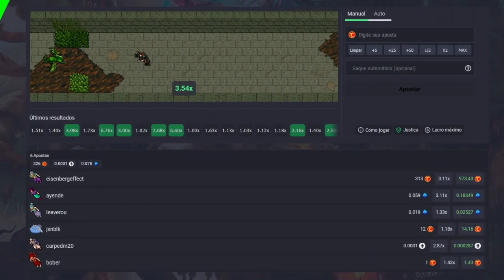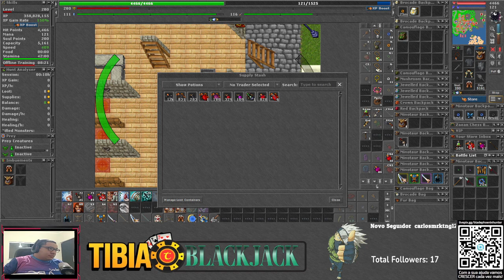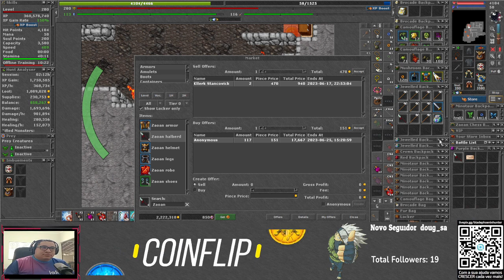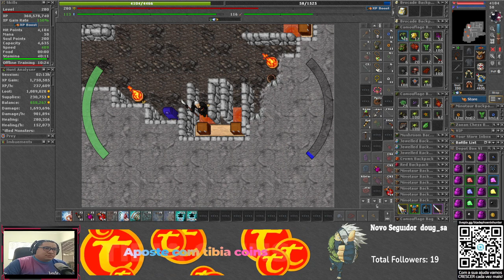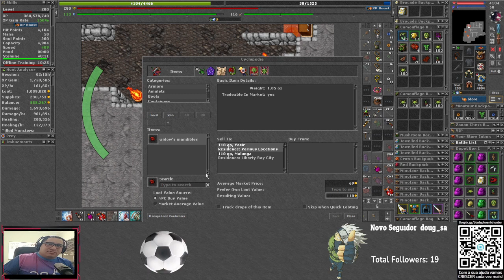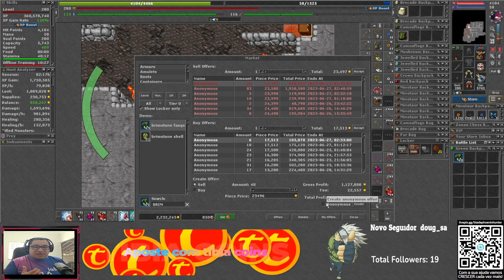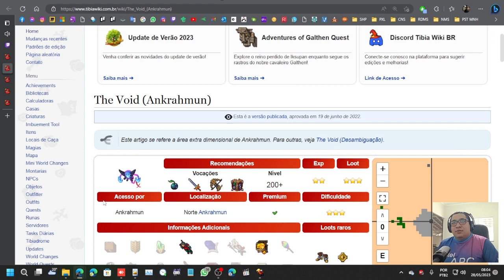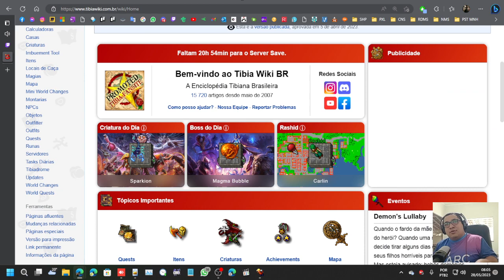TIBIA - VENEBRA - EK LVL 280 - BRIMSTONE BUG (1KK PROFIT + XP)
TIBIA - EK LVL 280 - HUNT BRIMSTONE BUG (1KK DE PROFIT + XP)

Segue o canal para fortalecer 🙌🏽💪🏽